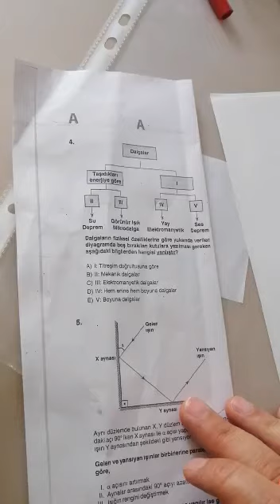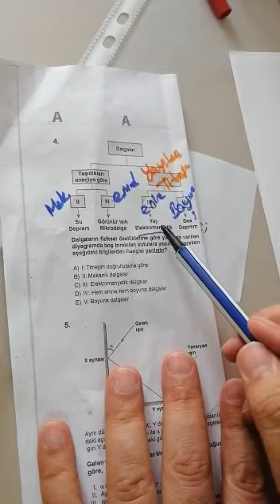12.SINIF EVREN DENEMESİ FİZİK